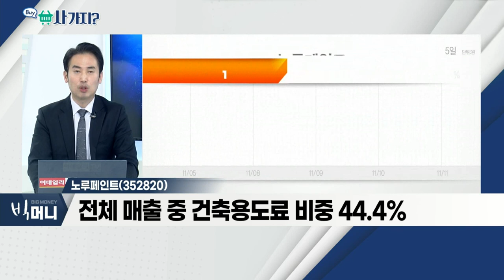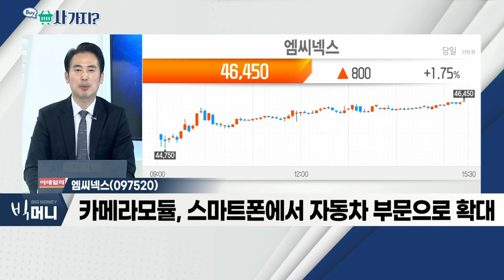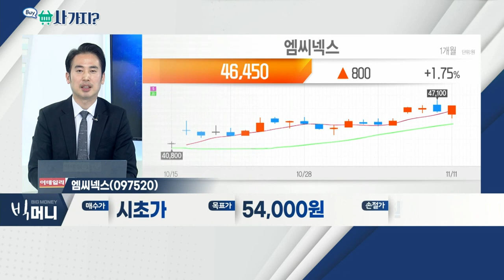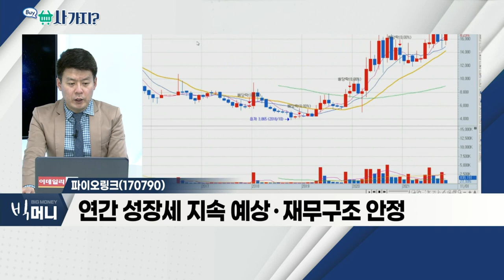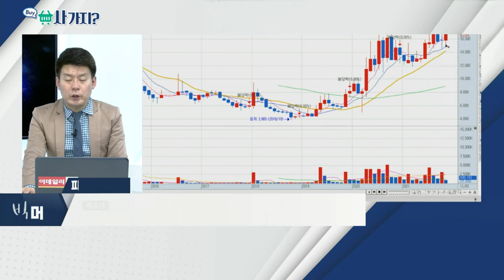파이오링크(170790), 노루페인트(352820), 엠씨넥스(097520)_사가지 (20211111)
파이오링크(170790)
- 네트워크 서비스ㆍ정보 보안 솔루션 주력
- 메타버스 환경 필수 인프라 초점
- 3분기 최대 실적ㆍ4분기 성수기 기대
- 연간 성장세 지속 예상ㆍ재무구조 안정

노루페인트(352820)
- 여야 대선후보, 250만호 주택 공급 공약 제시
- 전체 매출 중 건축용 도료 비중 44.4%
- 과거 코바나콘텐츠 후원… 정치테마주로 분류

- 카메라모듈, 스마트폰에서 자동차 부문으로 확대
- 자율주행 ADAS용 카메라모듈 출하량 증가
- 삼성전자 휴대폰 카메라모듈 공급 증가